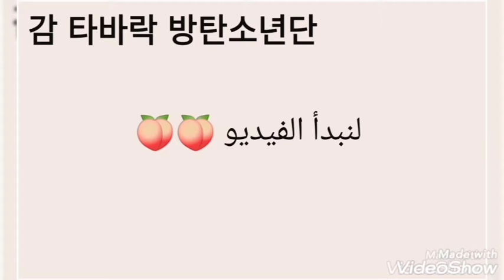جولة في فيديوهات BTS المضحكة 2#